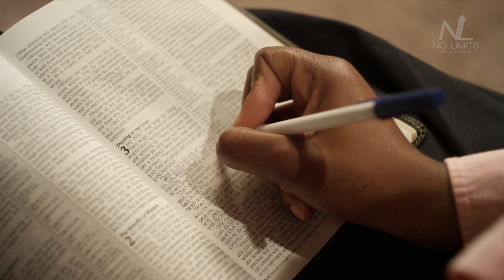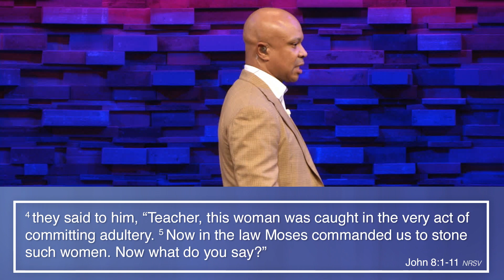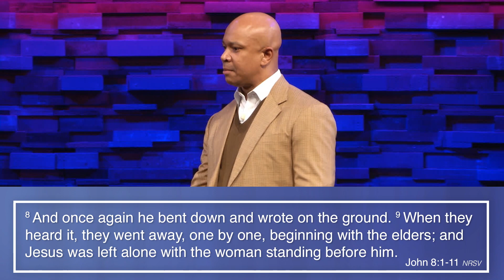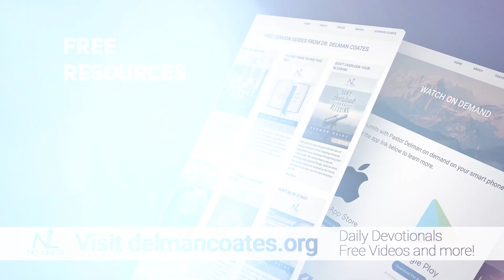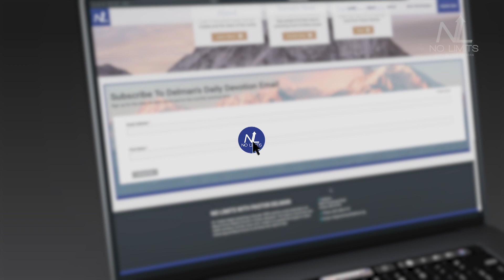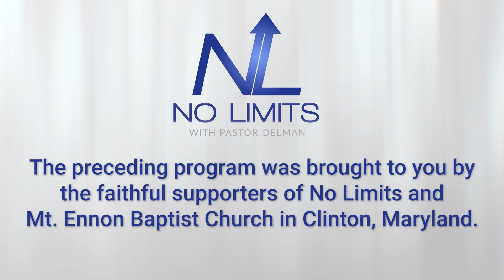I Wish The Church Was Christian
According to one study almost 70% of people who came up in church leave it by the time they are young adults. 32% said it’s because the church is too judgmental, 29% said it’s because they didn’t feel connected with the people in the church, and 25% said it’s because the church’s political and social views on matters such a sexuality, gender identity, justice and poverty were not in keeping their values, beliefs, and understanding of God. But whatever the reason, more and more people find their love for the church eclipsed not by the Savior for whom the church stands, but by the people who occupy the pews. In this message, I want us to take a look at an example in Scripture of how hypocrisy can impact those who need Jesus, and how Jesus modeled so well what it looked like to be the Church.